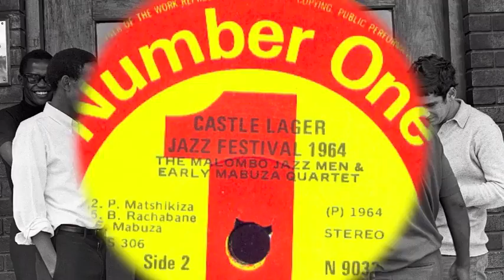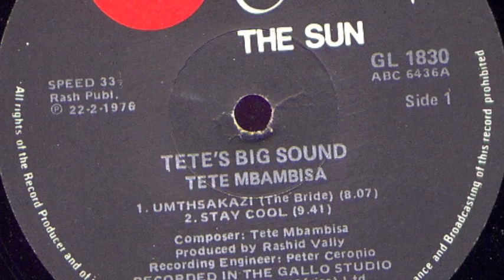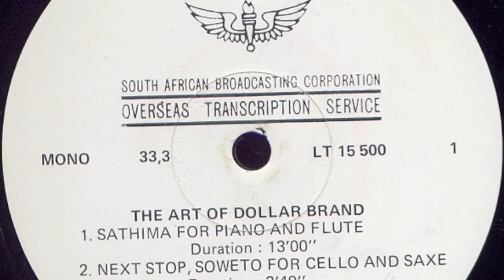NEXT STOP... SOWETO VOL 3 trailer (Strut)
Strut conclude their essential three-part excursion into the archives of South African music... Volume 3 is a long overdue retrospective of the rich jazz scene happening in South Africa! The album features many of the recognized South African jazz greats like saxophonist Dudu Pukwana and drummer Early Mabuza, the potent soul jazz grooves of The Heshoo Beshoo Group and The Drive and some of the many artists creating unique fusions like Philip Tabane's Malombo mixing African drums and hand percussion with guitar, vocal and flute. This is important music, a defiant statement in the face of unimaginable cultural repression.